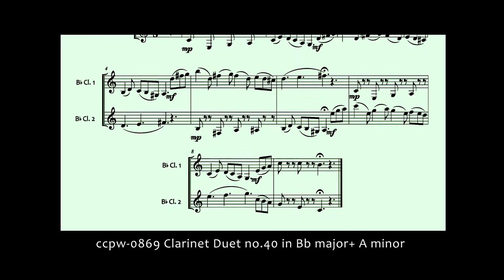0869 Clarinet Duet no.40 in Bb major+ A minor